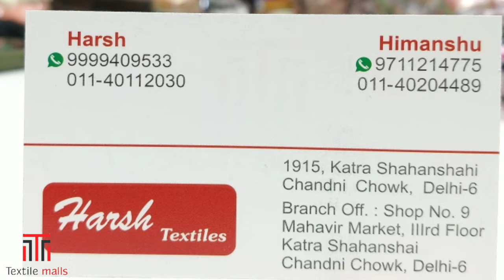राखी special सूट डिज़ाइनर बुटीक collection wholesale rates chadni chowk